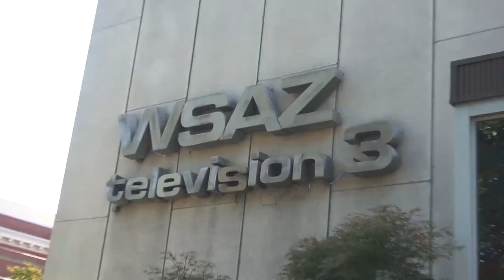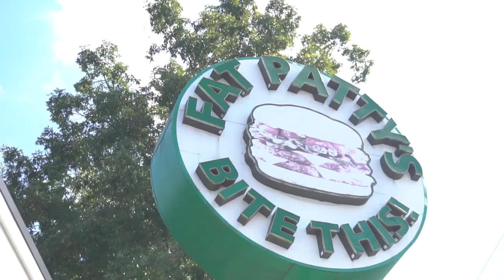Hope Vlog - 004 | AHC On The News // WSAZ Studio 3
Follow along with us as we head down to WSAZ NewsChannel 3 studios in Huntington, WV to give an interview on why we love doing what we do 🎥❤️for a segment Studio 3 is calling